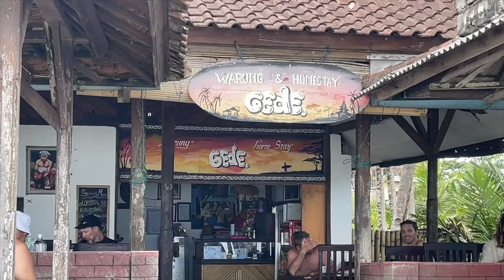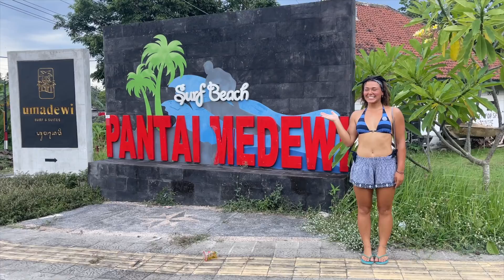I spent Nyepi in Medewi Bali 2022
I spent Nyepi in the village of Medewi which I was informed is the only place in Bali that is exempt from the restrictions of the celebration. This is due to the predominate Muslim population living here. However I did not journey here for this specific reason. It just happened to be the timing of my trip. I have spent Nyepi in other parts of Bali in previous years and enjoyed the ritual of self reflection and the time of silence.
Nyepi is a Balinese "Day of Silence" that is commemorated every Isakawarsa (Saka new year) according to the Balinese calendar. It is a Hindu celebration mainly celebrated in Bali, Indonesia. Observed from 6 a.m. until 6 a.m. the next morning.
In Medewi you see an influx of travellers who make the pilgrimage to avoid this and to spend the day outside surfing and partying.
I have to say it was so wonderful to see the whole community of Medewi gathering on the main road, empty of the usual trucks and transport. They all get together and simply play all kinds of games, music and dance on the street. It was such a beautiful experience. I also got some surfing and painting in myself too.
In my last vlog I invited you guys to join me painting if you are in my locations. I want to introduce to you the therapeutic benefits it has given me over the last couple of years. So far I have had a few people sit in with me and its been amazing to give back. Please message me in the comments if you would like to join me for free.

I have a big arts and community campaign coming up soon.
Please join my Karma Card Project today to help me produce my content. I am almost able to afford to take it to the next level now and I need your help. For a small monthly pledge I will send you 6 greetings cards of my art prints for you to send out as random acts of kindness to you loved ones who need it.

Etsy (my digital prints)

Collaborations:
Surfing Medewi